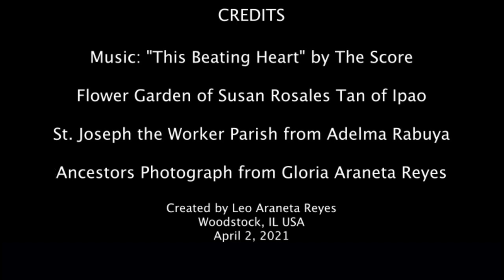Easter for Ipao by Dr. Leo Araneta Reyes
Credits are noted in the last slide

Created by Dr.Leo